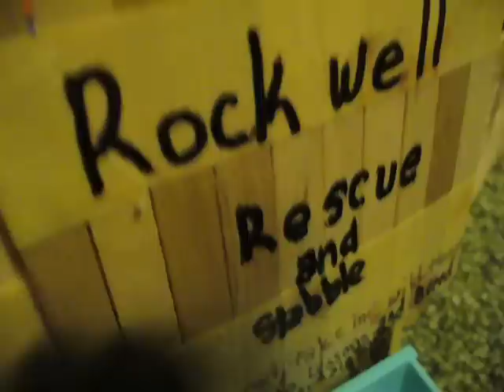Rockwell rescue and stable Ep. 1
if you want me to make more schleich videos comment and let me know and also if you want me to make a special one leave a message and let me know.